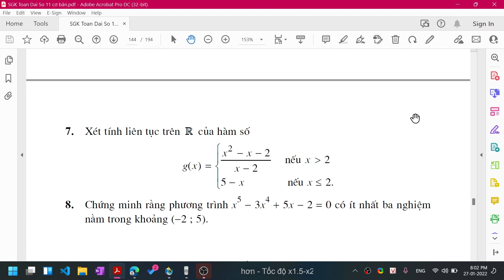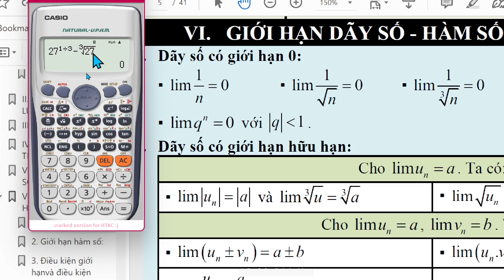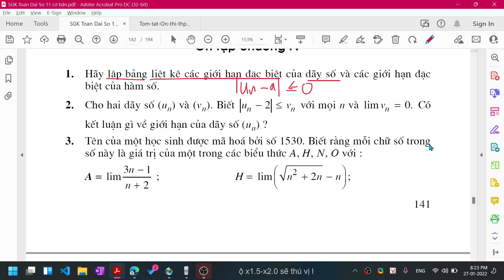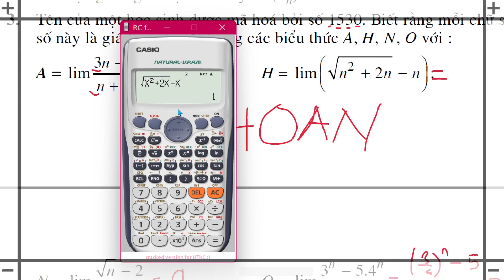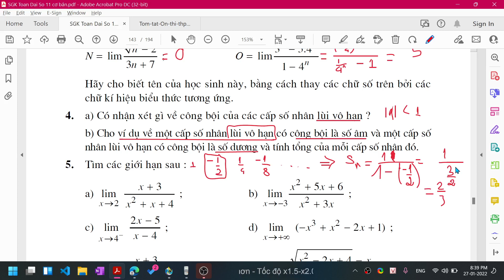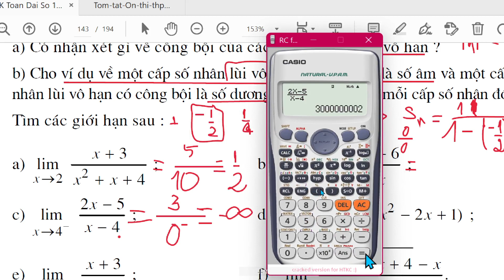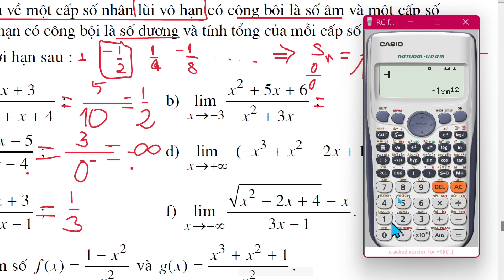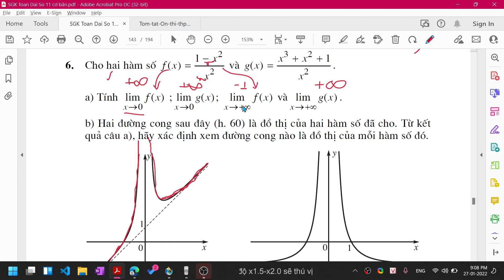Toán 11 Tập 32 Bài tập giới hạn ôn tập chương IV